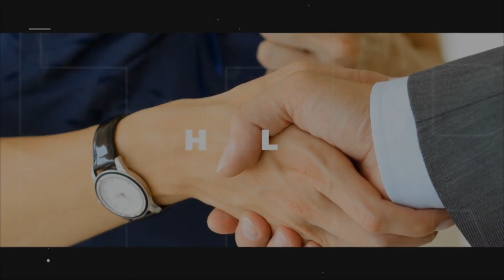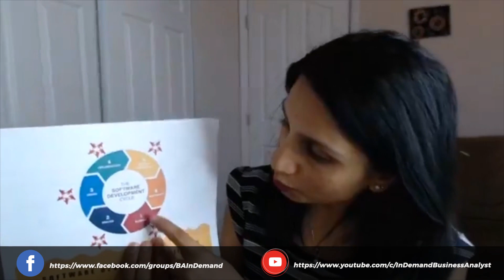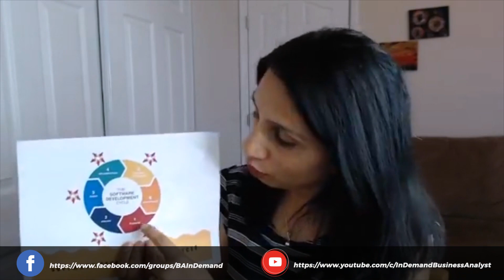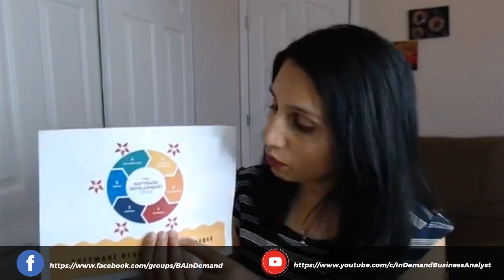Introduction to Software Development Life cycle for Business Analyst & Scrum Masters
THE PROJECT MANAGEMENT METHODOLOGY

Project management methodologies are a set of guiding principles, techniques and procedures used to plan, manage and execute projects. There are 2 types of methodologies that are used in IT, project management, and business analysis industries. These include:
The Waterfall methodology; and The Agile methodology.

THE WATERFALL METHODOLOGY:

The Waterfall methodology is a traditional/legacy approach to project management that has been in practice for many years. In it, tasks and phases are completed in a linear, sequential manner, and each stage of the methodology must be completed before the next begins. There are 6 phases of the Waterfall methodology which are as follows:

1. Planning: This is the phase where the idea of the project is conceived. It is a stage where we know and understand what we have to design, what we have to develop, its processes and functionalities.

2. Analysis: This is the phase where a business analyst works with their stakeholders to determine the scope of the project.

3. Design: Standard practice in the industry requires that, at this stage, the business analyst collaborates with the UI/UX team to develop the layout of the project's prototype. Concurrently, system analysts are also required to translate the business requirements to system requirements.

4. Implementation: This is typically known as the coding phase. In this phase, programmers/developers start product development based on the requirement document prepared by business analysts. However, the business analysts are also required to write their test script, as well as get the user and stakeholders ready for testing.

5. Testing: After coding, the testing phase would ensue. In this phase, the business analysts will verify the product is delivered in accordance with the requirements provided and ensure it meets business needs.

6. Maintenance: Once the testing is done, the team has to give support by installing patches and handling change requests. A business analyst is a core member of the team and they should possess a comprehensive understanding of the project. The business analyst is required to review every request because their inputs/reports would inform the team’s responses.

As earlier stated, Agile and Waterfall are two well-known project management methodologies. The major difference between both methodologies is that Waterfall is a linear system of working that requires the team to complete each project before moving on to the next one, while Agile encourages the team to work simultaneously on different phases of the project.

Enjoy the video & let us know what additional topics you’d like to hear about.

Join us in our FREE Facebook group for a chance to attend live training sessions